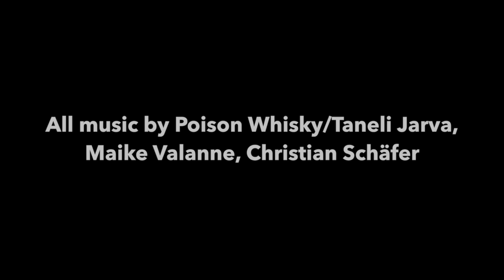The Liquidator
Released August 21, 2017/Raw mix by Majuri
All music by Poison Whisky/Taneli Jarva, Maike Valanne, Christian Schäfer